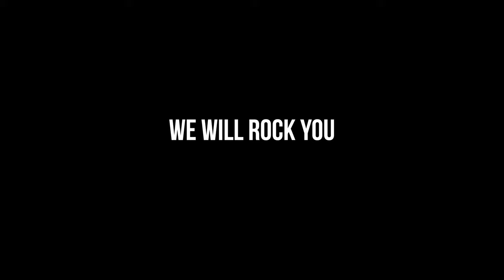TEWKESBURY SCHOOL | WE WILL ROCK YOU - THE MUSICAL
The students of Tewkesbury School go into their final night of 'We Will Rock You' the musical. Are you coming to watch the final performance?! DVD's available to buy from the theatre as well as the Original cast soundtrack.